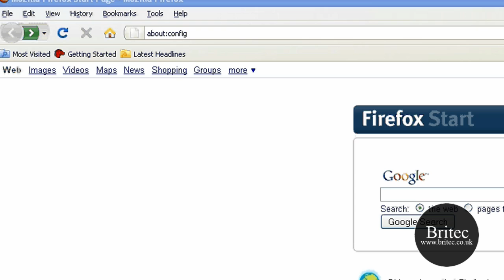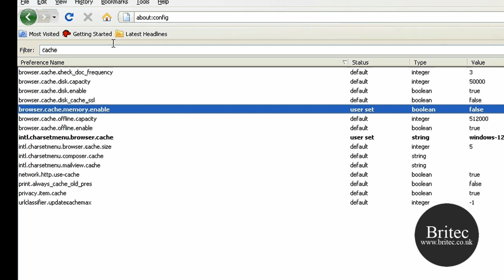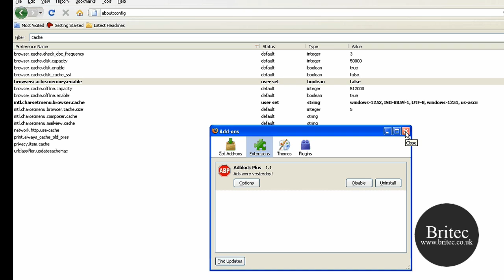Firefox 3 RC1 High CPU and Memory Usage? Try This Fix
Firefox 3 RC1 High CPU and Memory Usage? Try This Fix by Britec
simple tips and trick for browser fix on mozilla firefox